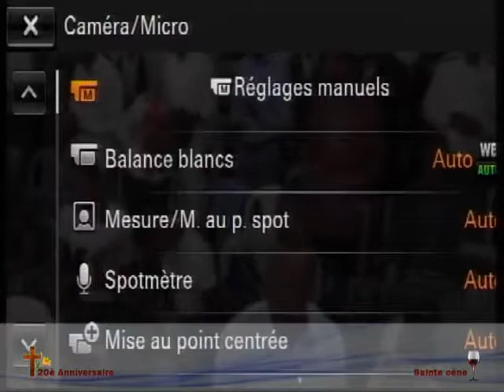louange 2017 10 13